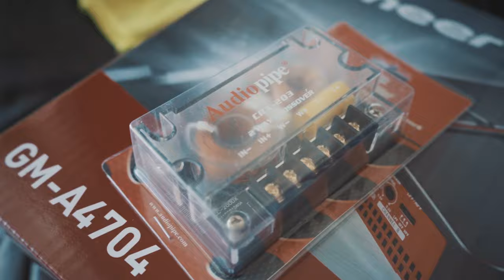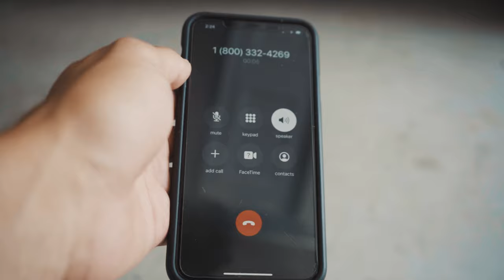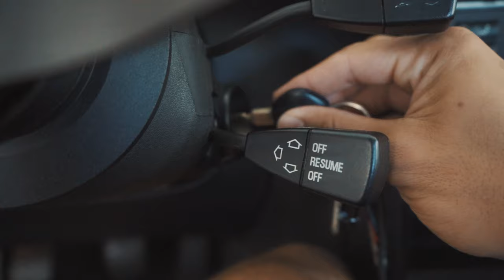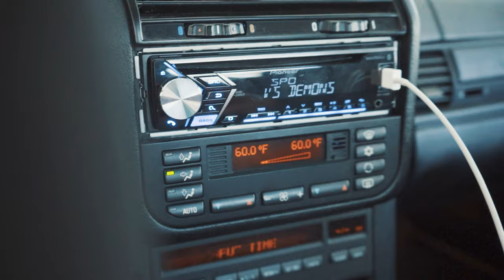INSTALLING AFTERMARKET HEAD UNIT & AMP IN MY E36!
E36 installed and equipped with a aftermarket head unit and amp! Cant finally listen to music while I cruise!

@v6crowdplow is the man!!

tags -
e36, e36 m3, e36 build, e36 drift car, drift cars, car videos, car edits, car content, on go, ongo, adam lz, nightride, tj hunt, donut media, how to